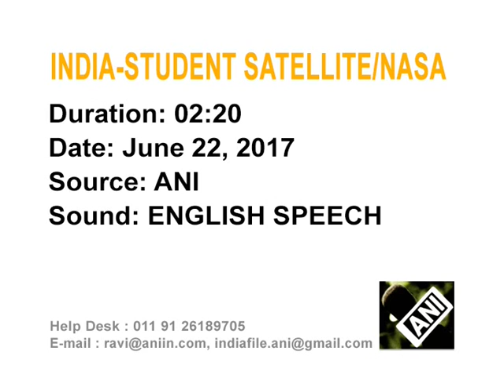NASA launches world's smallest satellite built by Indian teen